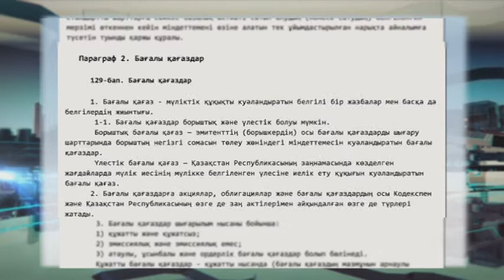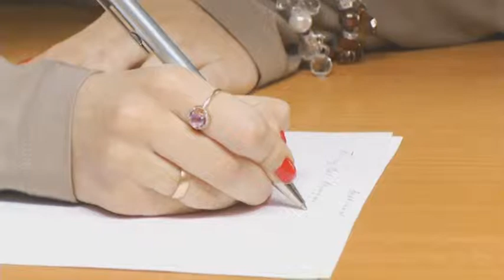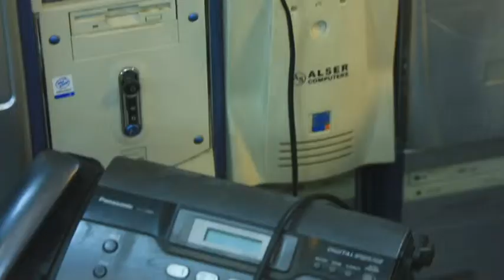«Халықтық экономика». Жер бетінен банан жойылып кетуі мүмкін бе?